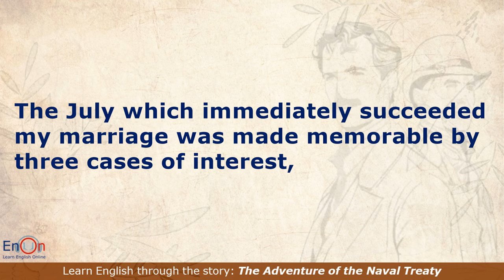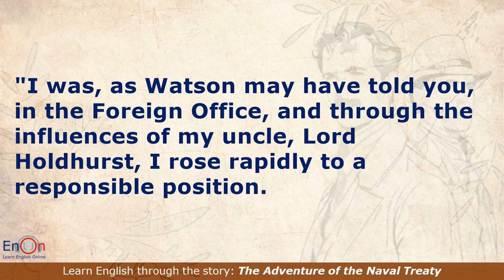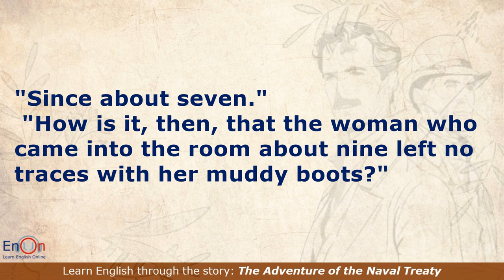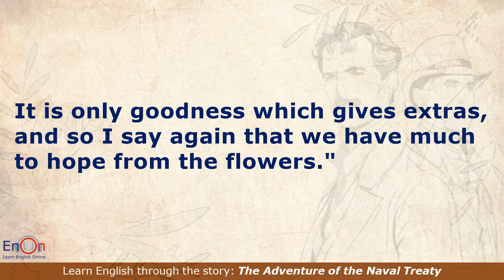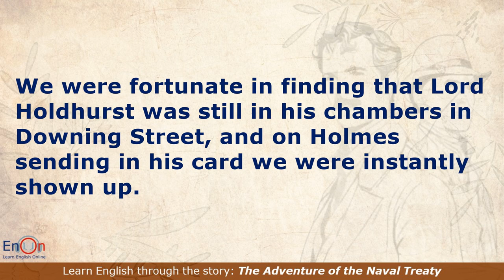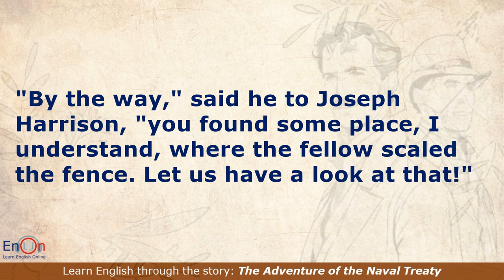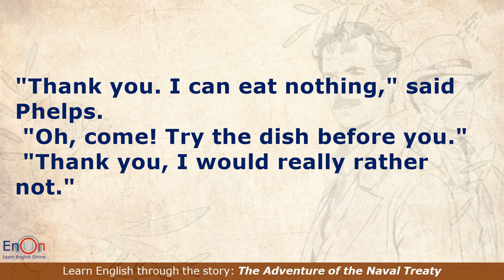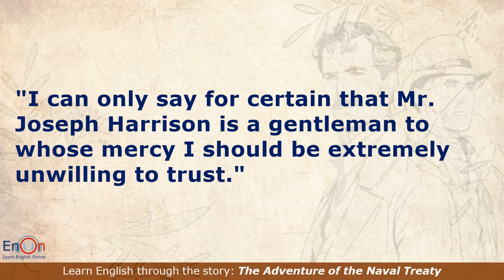Learn English through story level 7 ⭐ Subtitle ⭐ The Adventure of the Naval Treaty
Learn English through the story "The Adventure of the Naval Treaty"

This story is in the collection The Memoirs of Sherlock Holmes written by Sir Arthur Conan Doyle, first published late in 1893 with 1894 date.
There are 11 short stories in this collection.

“The Adventure of the Cardboard Box” – not in the first British edition, nor many other eds.